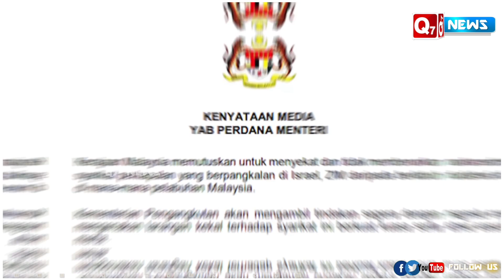மலேசியாவுக்குள் நுழைய த.டை! அன்வர் இப்ராஹிம் அதிரடி!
மலேசியாவுக்குள் நுழைய க.ப்.பல்களுக்கு த.டை! அன்வர் இப்ராஹிம் அதிரடி!